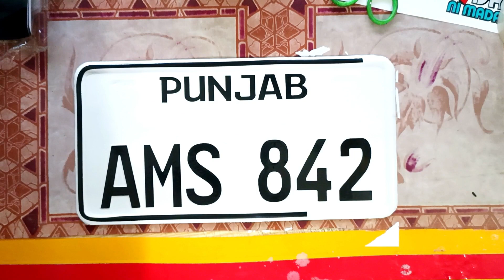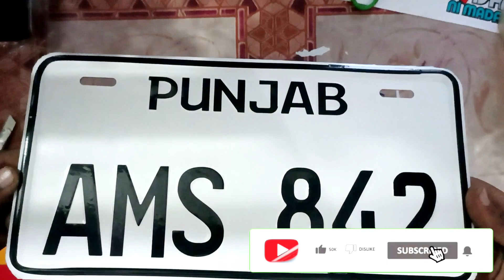Orignal Number Plate Number Plate Desin New Model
Number Plate Kasy Tyer Ki jati he full informaction